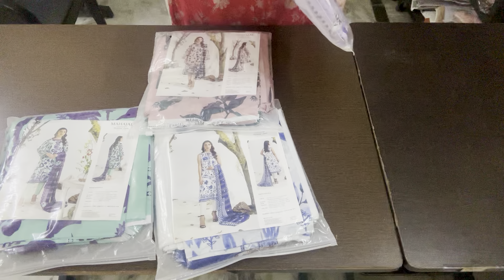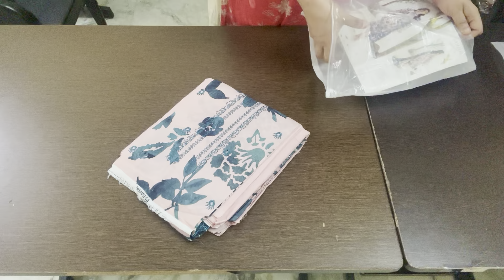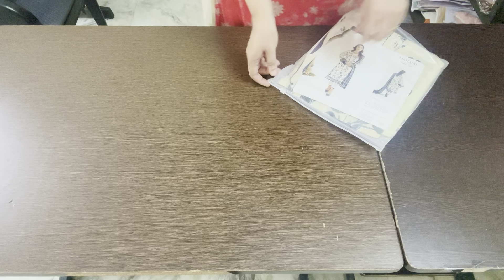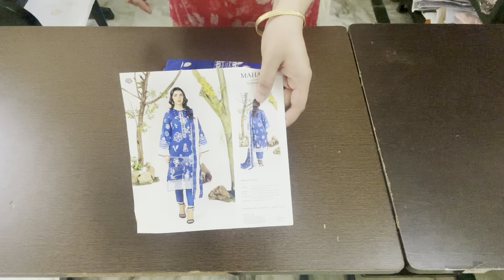Mahajal by Guljee lawn emb suits with lawn emb dupatta ✨price -1900/- ☎️8445012262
Mahajal by guljee lawn emb suits with lawn emb dupatta
1900/-